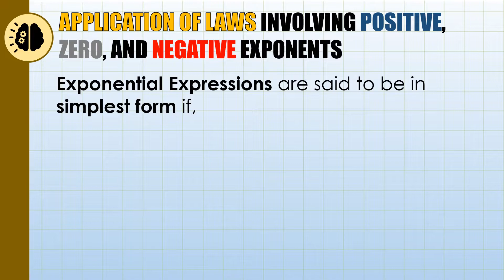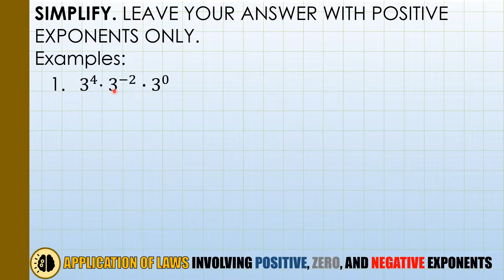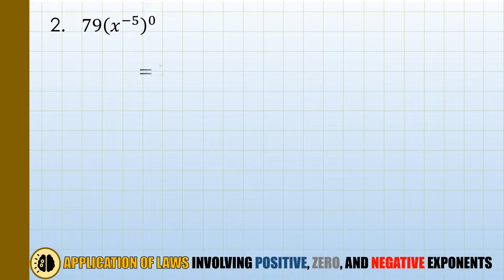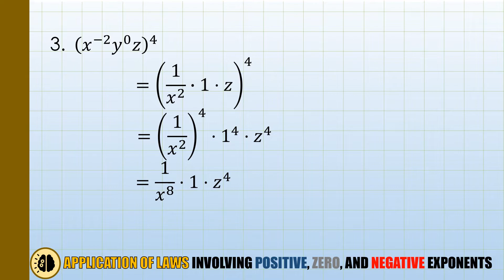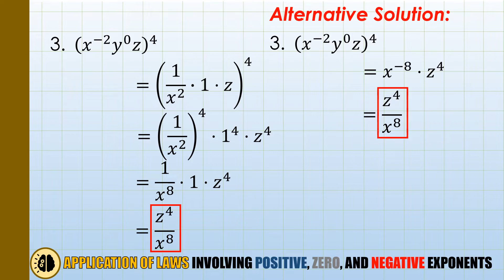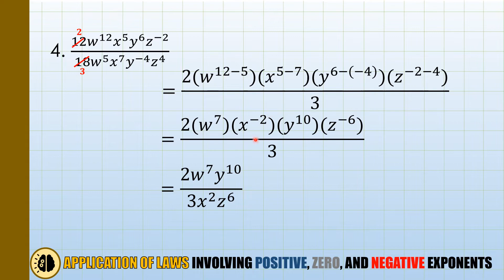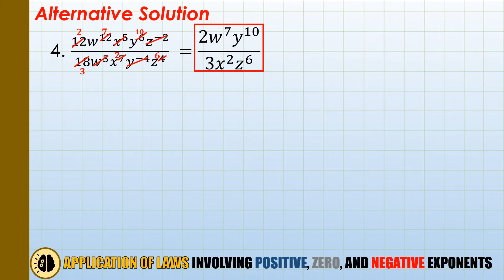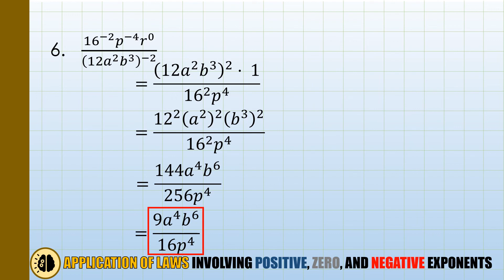WEEK 3&4: APPLYING THE LAWS OF EXPONENTS [PART 2]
Here is a video-tutorial​ on HOW TO APPLY THE LAWS INVOLVING POSITIVE INTEGRAL EXPONENTS TO ZERO AND NEGATIVE EXPONENTS. This is aligned with the Quarter2​, Week3&4, Module 3 of the Learning​ Activity Sheets (LAS) in Grade 9 Mathematics​.

[HOW TO SIMPLIFY EXPRESSIONS WITH RATIONAL EXPONENTS]

[HOW TO APPLY THE LAWS OF EXPONENTS PART I]